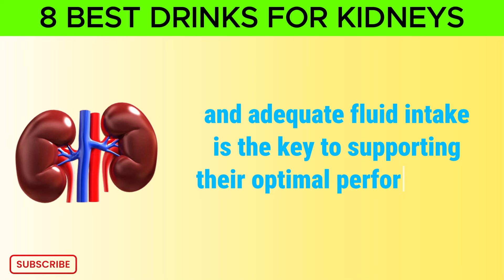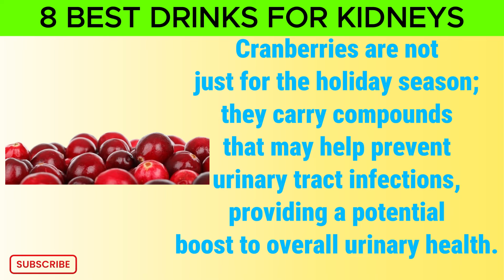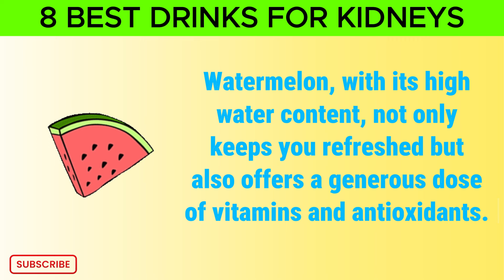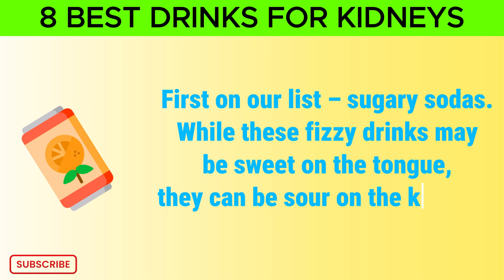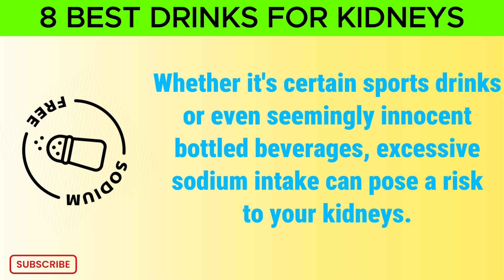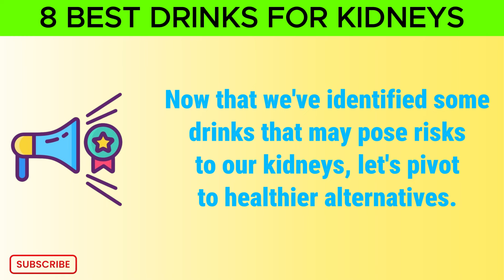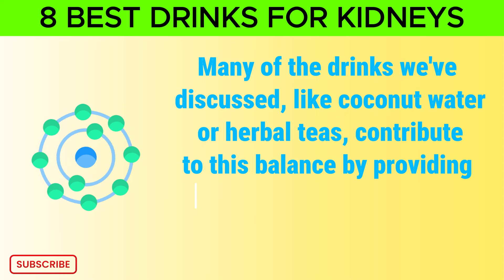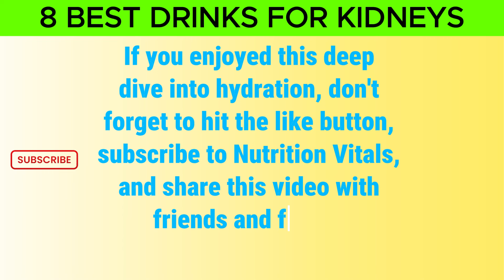8 Best Natural Drinks For Kidney Health And Nutrition | Kidney Healthy Lifestyle | Nutrition Vitals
Welcome to Nutrition Vitals, your go-to destination for all things health and wellness! In today's video, we dive deep into the realm of kidney health and Nutrition, offering invaluable insights and practical tips to keep your kidneys in top-notch condition.

Recepie for Watermelon Smoothie:
Ingredients:
2 cups fresh watermelon, diced
1/2 cup Greek yogurt
1 tbsp honey
Juice of half a lime
1 cup ice cubes

Instructions:
Dice watermelon and remove seeds.
Blend watermelon, Greek yogurt, honey, lime juice, and ice until smooth.
Adjust sweetness with honey if needed.
Pour into glasses and enjoy your refreshing watermelon smoothie!

Discover essential tips on how to maintain optimal kidney health and protect these vital organs from potential issues using home remedies.

Explore a curated list of the best foods specifically chosen to support and nurture your kidneys. Learn how incorporating these into your diet can make a significant difference.

Unlock the secrets of a natural kidney cleanse, exploring gentle and effective ways to detoxify your kidneys for better overall well-being.

Delve into a discussion about the most refreshing and health-enhancing drinks for kidney patients. From hydrating choices to beverages packed with kidney-loving nutrients, we've got you and your vitamins covered.

Gain awareness about kidney disease and understand the importance of early detection. Empower yourself with knowledge to safeguard your kidney health.

Uncover a carefully curated selection of six natural drinks that can contribute to the well-being of your kidneys. These beverages not only taste great but also offer potential health benefits.

Explore a variety of healthy drink options specifically beneficial for those dealing with kidney disease. Discover how the right beverages can play a role in your overall kidney care.

Learn how maintaining a balanced diet filled with nutritious foods can contribute to the health and vitality of your kidneys.

Remember, your kidney health is a crucial aspect of your overall well-being. Watch the video, embrace the knowledge, and take proactive steps toward a healthier you.